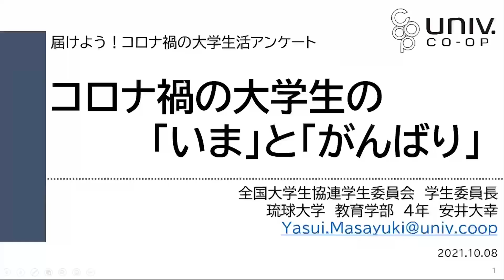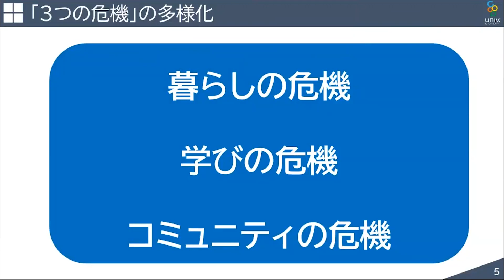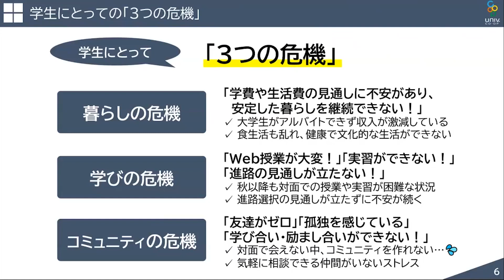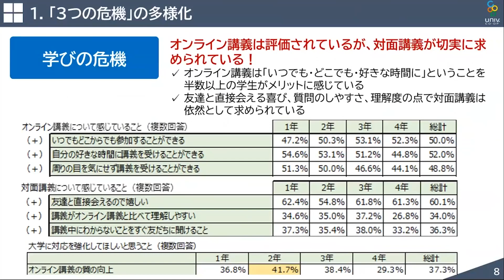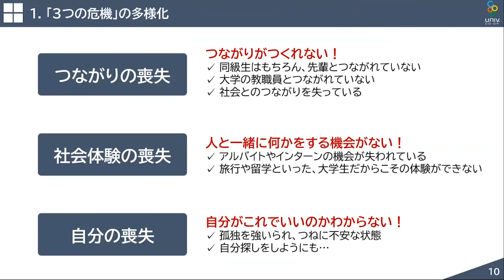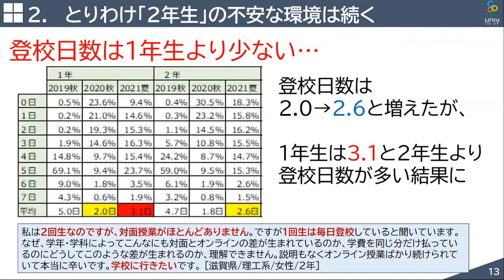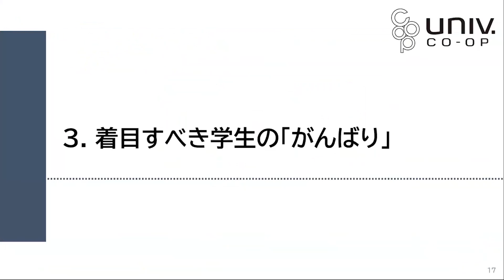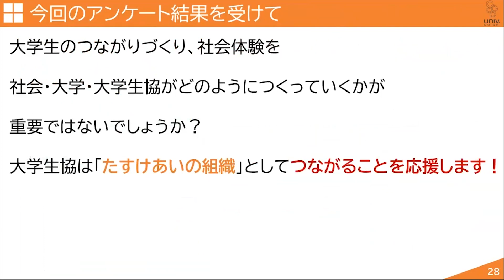「コロナ禍の大学生の『いま』と『がんばり』」安井 大幸 全国大学生活協同組合連合会 学生委員会 学生委員長／琉球大学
「コロナ禍の大学生の『いま』と『がんばり』」
安井 大幸
全国大学生活協同組合連合会 学生委員会 学生委員長
琉球大学
2021年10月8日オンライン開催